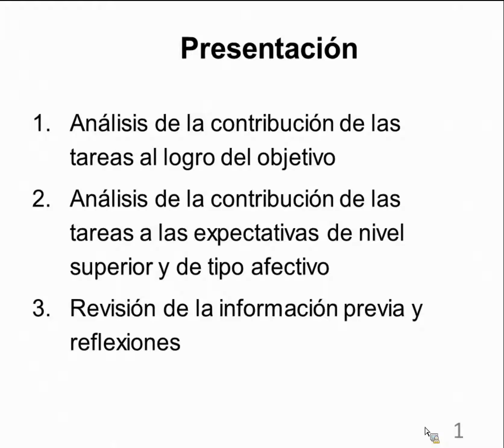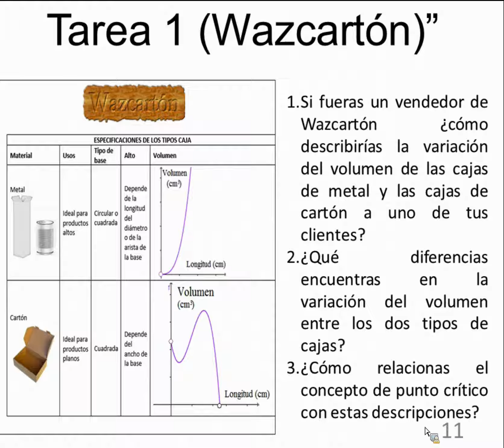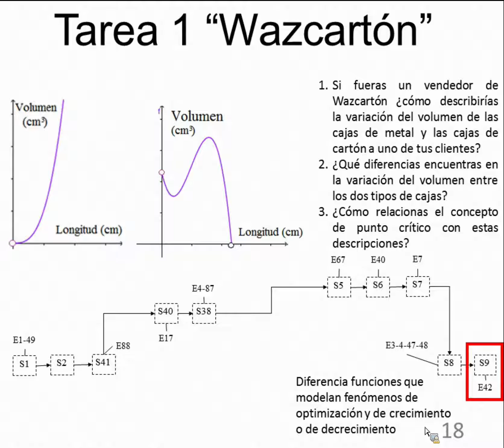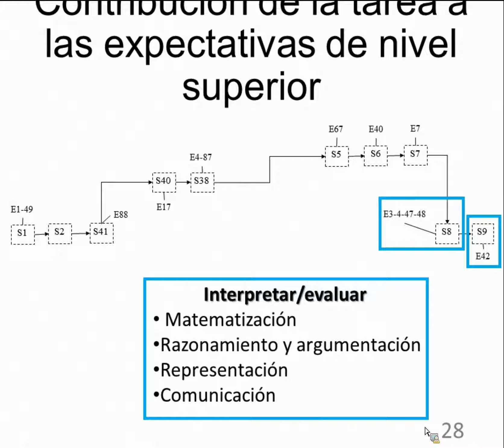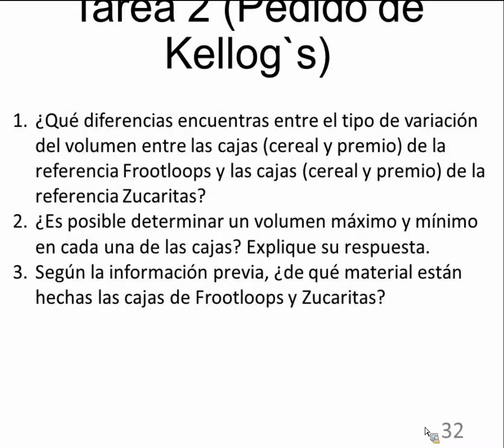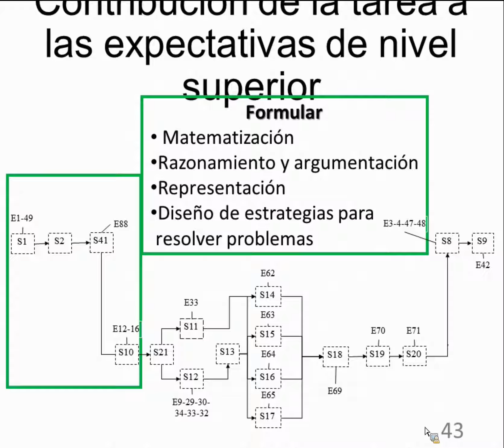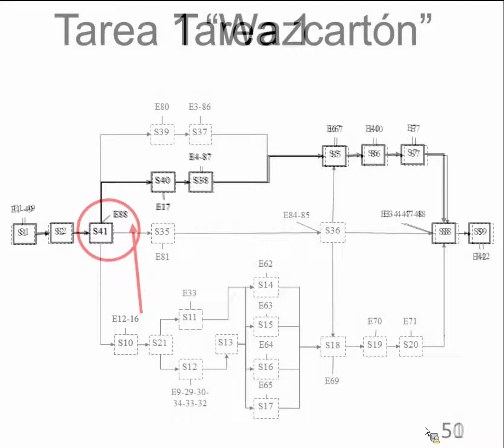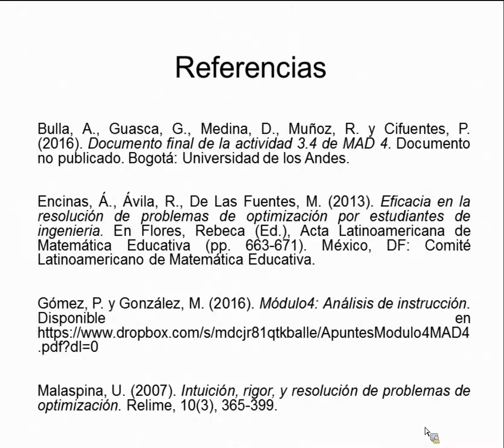Análisis de tareas: función cúbica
En esta actividad, los estudiantes deben analizar y describir la contribución de las tareas a los objetivos de aprendizaje; y analizar las tareas en términos de su contribución a las expectativas de aprendizaje de nivel superior, las expectativas afectivas y a la superación de las limitaciones de aprendizaje.